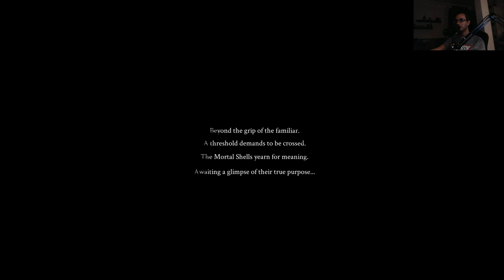MORTAL SHELL BLIND PLAYTHROUGH VOD #1 - WE ARE THE ENGINEER!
Mortal Shell is a brand new Souls-like that was released on August 18th. It's a game that is made by 15 people. I gotta say it's pretty impressive.
If you would like to join live, you can keep up with my streaming schedule on Discord or Twitch